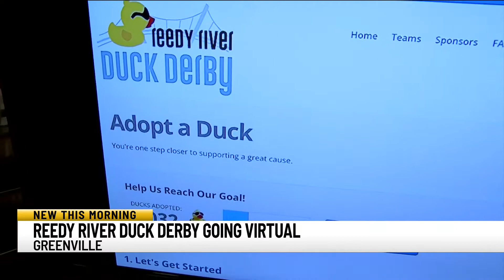8 AM - 8:30 AM Newscast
Duck Derby